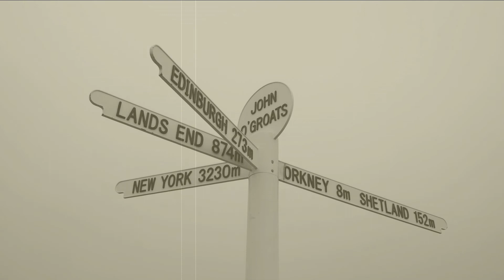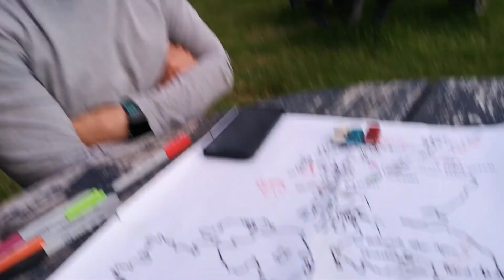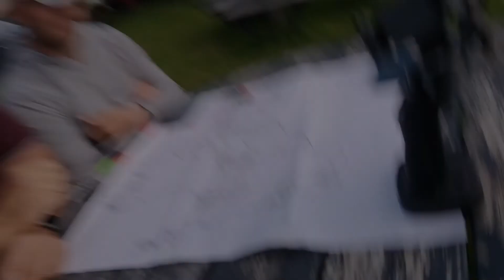The Mini Adventure - NC500 Road Trip - Day 4 - Ullapool to Fort William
The Mini Adventure - NC500 Scotland Tour - Day 4 - Ullapool to Fort William

So day four of our tour started with a now familiar sight. Horace with the bonnet up! But not to worry it was just another round of carpool batteries before we got under way, heading for the main highlight of the day, the famous Applecross Pass.

We stopped at a few beauty spots along the way, and the lads decided it might be a good idea to push Horace over the cliff at one!

Applecross was absolutely breathtaking. There's nothing else to say about it. Very windy at the top making commentary impossible but what a road. I wouldn't recommend you taking a big camper up there. Those hairpins are tight and the passing zones are narrow!

From there we made our way along to Fort William, where we ended the day at The Caledonian hotel. Except, we didn't quite. Horace decided to pack up once again just a few hundred yards from the hotel, and by now Jason's car had an electrical glitch too. Thankfully Aled was on point and we made it to the hotel in one piece to wrap up the day, and complete one more challenge... But that's on the next video 🤔

The music in this video is called
'Let Us Run For It' by The Denotes

Cheers

G